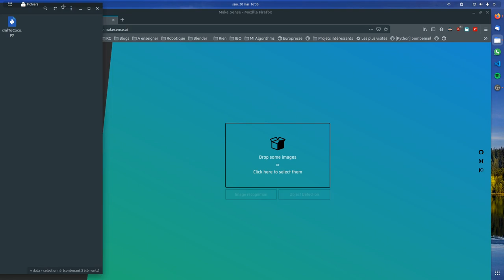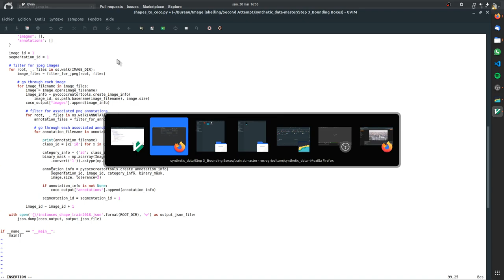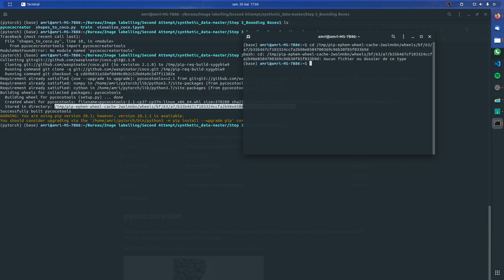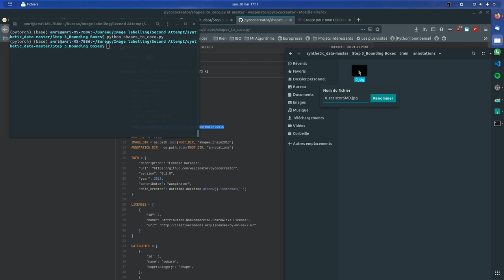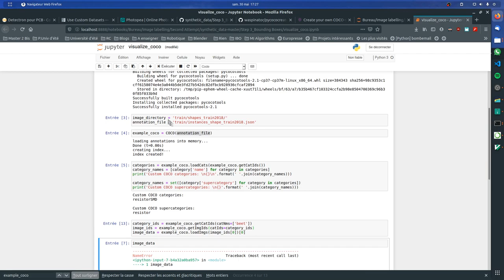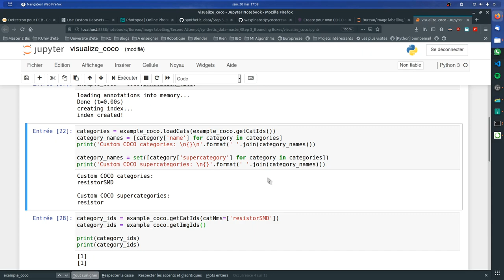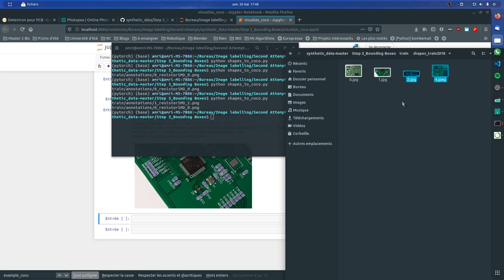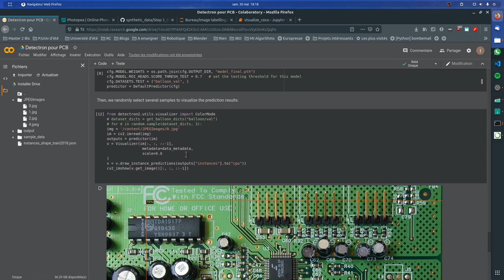COCOdataset format labelsfrom a black and white mask - Not a tutorial but a walkthough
This a walkthrough, which means it's meant as cheat-note video for me, but if someone can benefit from it.
The goal was to train detectron 2 network to detect resistors in a pcb, It didn't work out, with just a few input data (as expected), but most of the video is about making the coco dataset.